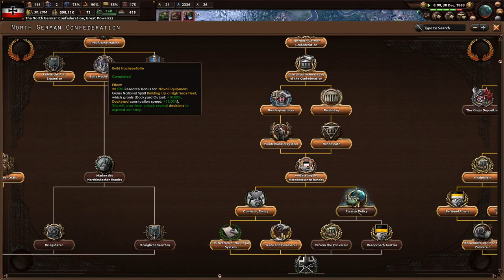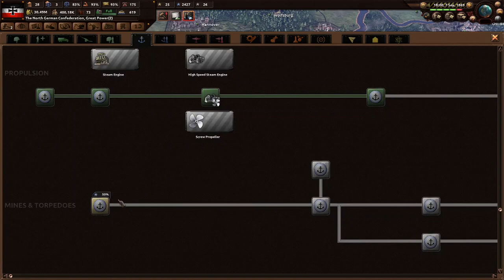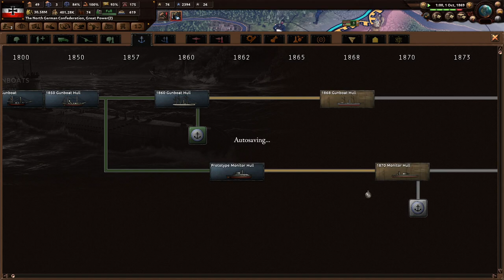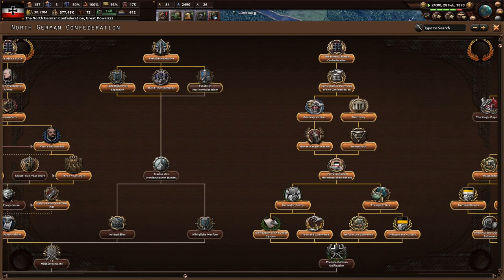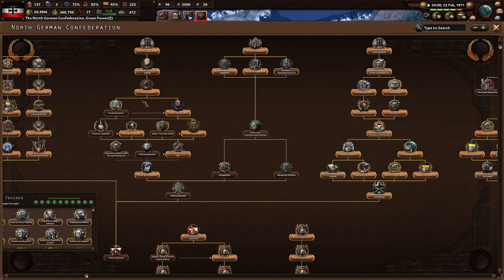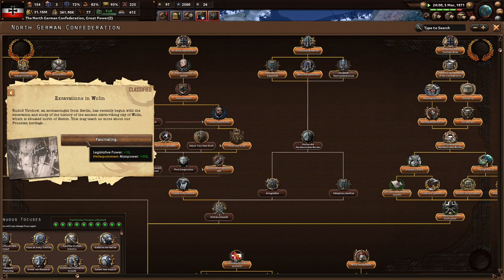Will The French Declare War On Innocent German Nations? Hoi4 End Of A New Beginning, Prussia #6